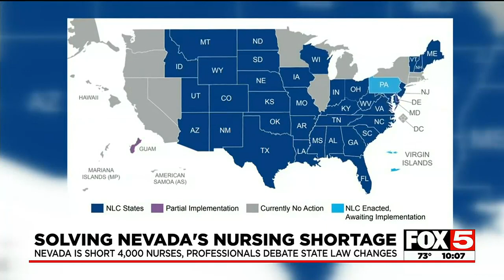Nevada nurses call for changes to bring out-of-state workers, proposal sparks debate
With Nevada short 4,000 nurses, some in the industry are calling for changes to bring out-of-state workers to the Silver State.